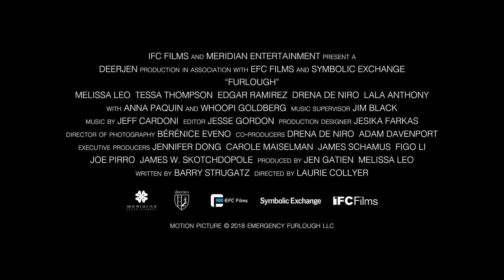FURLOUGH Official Trailer (2018) | Tessa Thompson Comedy[HD]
When an inmate is granted one weekend out of prison to see her dying mother, a rookie correction officer struggles to keep her under control.

Director: Laurie Collyer
Genre:Comedy
Actors:Tessa Thompson, Anna Paquin, Whoopi Goldberg